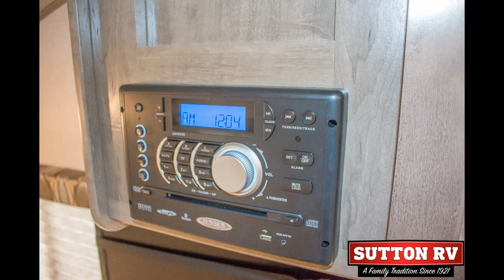2018 Forest River R-pod RP-180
STOCK #5273